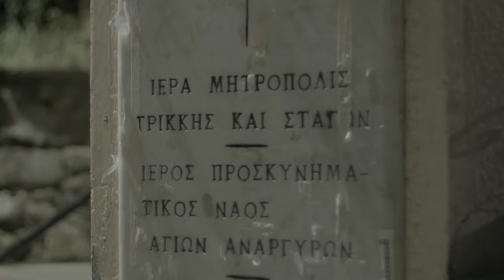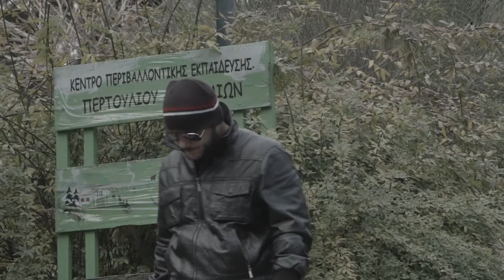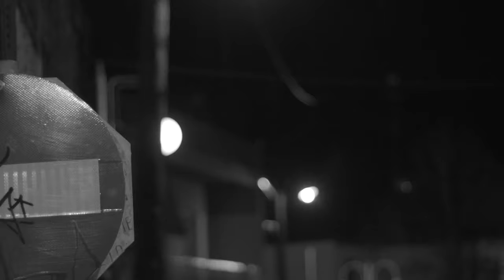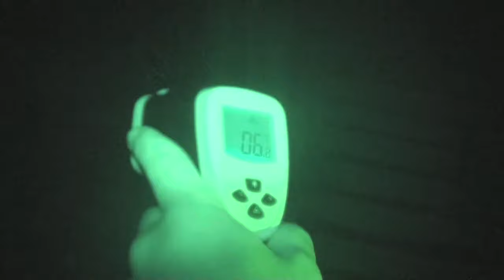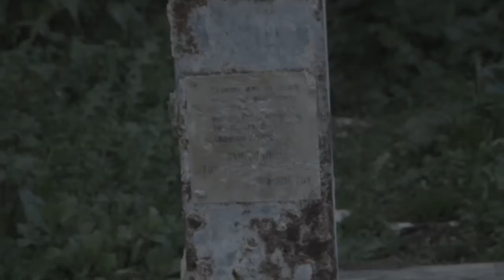Τρόμος στη παλιά πόλη (Greek Paranomal Society) G.P.S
Στα περισσότερα χωρια και πολεις της Ελλαδας υπαρχουν ιστοριες ανεξηγητων γεγονοτων... και τα Τρικαλα της Θεσσαλίας ειναι ενα απο αυτα! Η ομαδα με την βοηθεια του σκηνοθετη Φωτη Πασσου, θα εξιστορήσουν αλλα και θα αναπαραστήσουν αυτες τις ιστορίες και μαρτυρίες! Στην συνεχεια θα περασουν ολόκληρο το βράδυ στην ''Παλια Πόλη'' στις συνοικιες Βαρούσι και Μανάβικα, στο παλιο καστρο και στα γυρω σοκακια, εκει οπου υπηρξαν οι περισσοτερες μαρτυριες... προσπαθώντας να ανακαλύψουν τι ισως συνεβει... Ενα απολαυστικό μιας ωρας επεισόδιο με ληψεις απο drone, ημερήσια και βραδινά πλανα της ''Παλιας Πολης'', αναπαραστάσεις και μαρτυρίες τον γεγονότων, και φυσικα πολυ Ghost Hunting!!! Αυτο ηταν το τελευταίο επεισοδιο της ομαδας  Greek Paranormal Society (S01E07 - Φεβρουάριος 2015) καθώς με αυτό το επεισόδιο συνεργάστηκαν με το διαδικτυακό τμήμα του ''Mad TV'' και έκτοτε μετανομαστηκαν σε Greek Paranormal Seekers

Σκηνοθεσία Σενάριο - Φώτης Πάσσος
-Social-

Ομάδα
G.P.S

Actors:
axilleas argigirou
vasilis koursovitis
stefania oikonomou
fenia karamoutisou

Signature video by Fotis Passos
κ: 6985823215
δ: Τρίκαλα Θεσσαλίας 42100